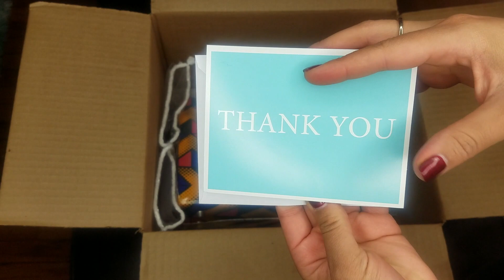Unboxing my Black Panther "W'KAbi" Bag from Olayemii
I Love my bag!! I get so much good attention and it is a wonderful company! Check them out!

My New EBOOK on Reversing AutoImmune Disease!

SAMPLE SOME TLC PRODUCTS???

AUNT BB VERY SOCIAL HUNTY :)